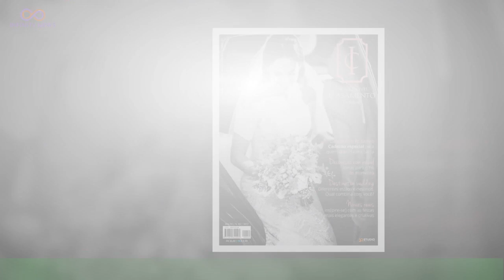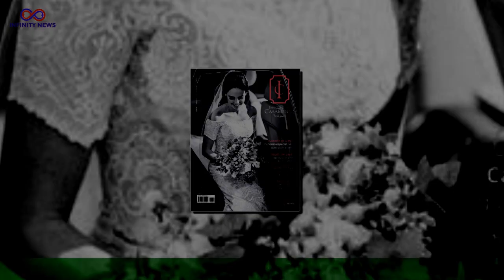Andreia Filipe revela data do casamento: Rodrigo é uma peça fundamental”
"Andreia Filipe, antiga concorrente do “Big Brother”, na TVI, esteve, esta sexta-feira,no programa “Dois às 10”, e revelou quando se vai casar. "Já está “praticamente tudo” pronto, segundo anunciou. “Começo a falar disto, começa a dar-me as ansiedades”, confessou.